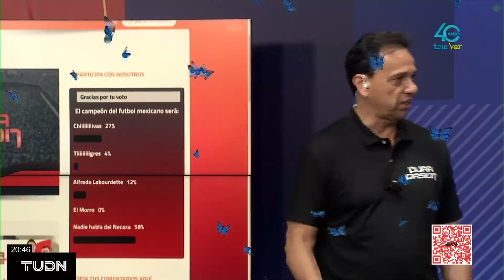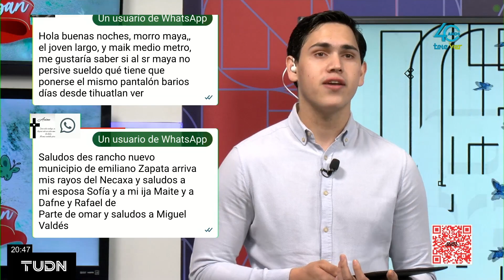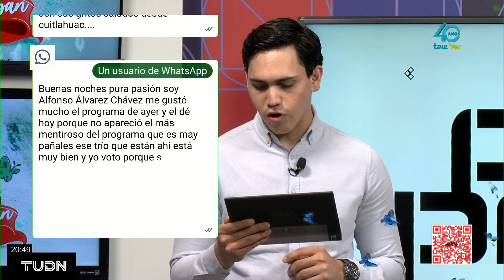Lectura de mensajes del público 25 de mayo 2023